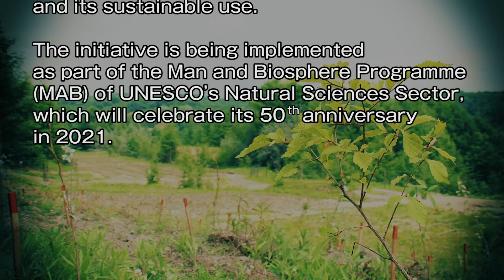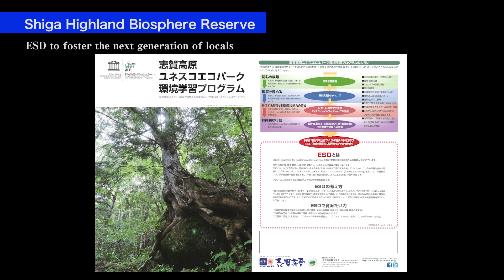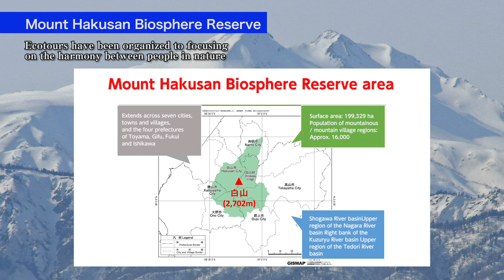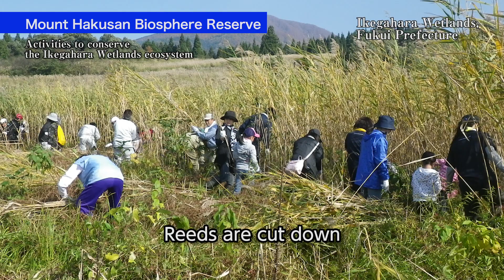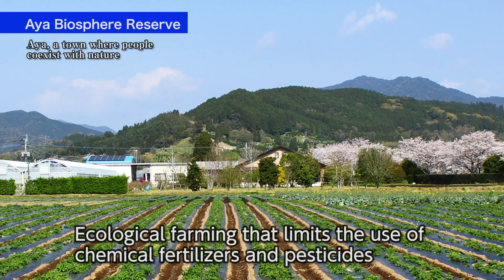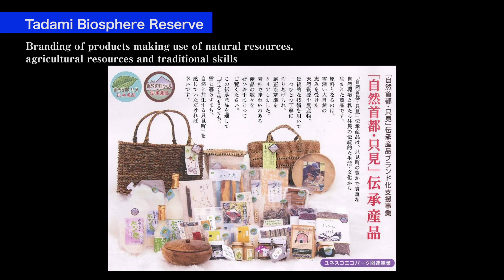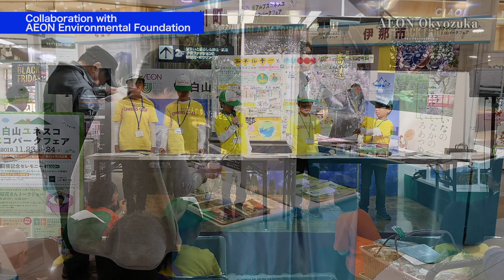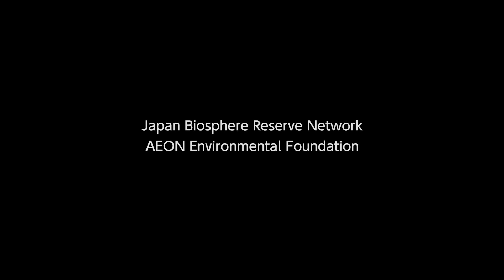The English Version of the Japanese UNESCO Biosphere Reserves Introduction Video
This video is produced by the Japanese Biosphere Reserves Network (JBRN) with the cooperation of the Japanese National Commission for UNESCO and the Japanese Coordinating Committee for MAB (Man and the Biosphere), with support from the AEON Environmental Foundation. This is the first video in English to introduce all 10 of Japan’s distinct UNESCO Biosphere Reserves: Shiga Highland; Mount Hakusan; Mount Odaigahara, Mount Omine, and Osugidani; Yakushima and Kuchinoerabu-jima; Aya; Tadami; Minami-Alps; Minakami; Sobo, Katamuki, and Okue; and Kobushi Biosphere Reserves.